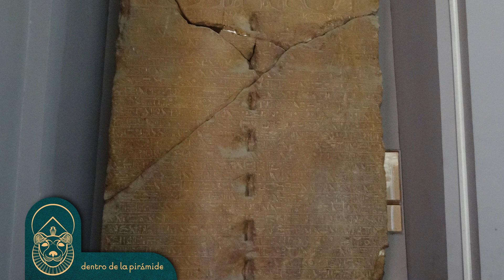Todo lo que has de saber del dios Amón | Dentro de la pirámide | Nacho Ares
Amón, significa literalmente El Oculto. ¿Dónde nace este apelativo tan misterioso?